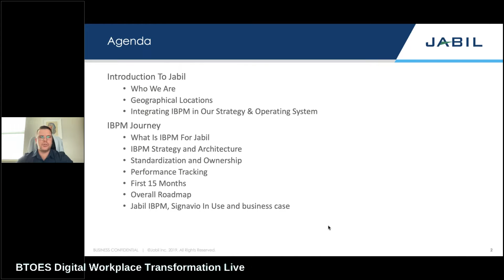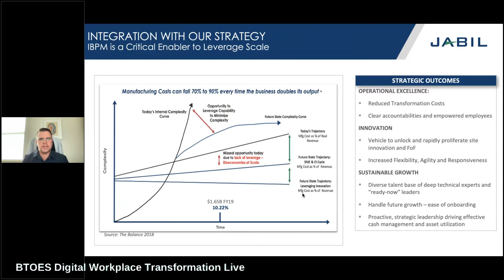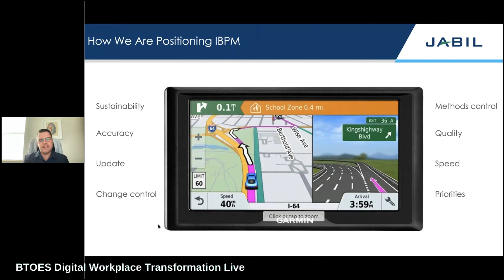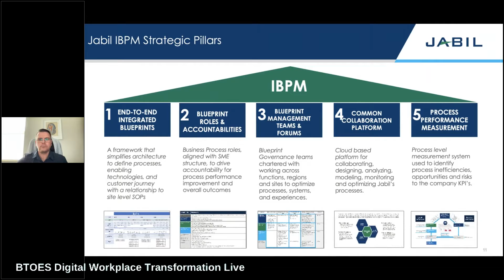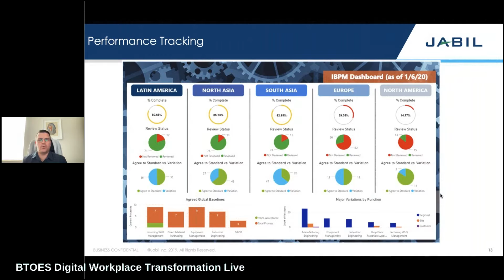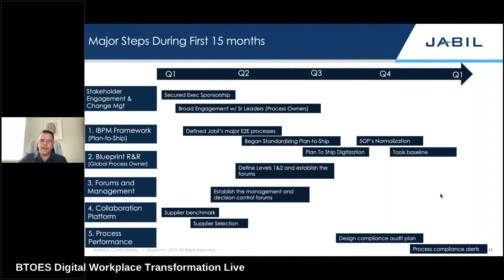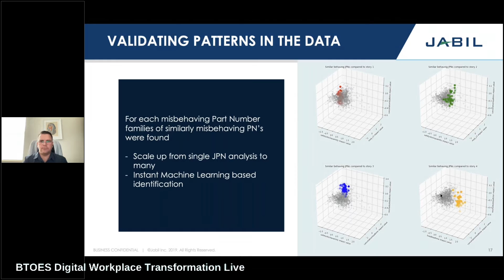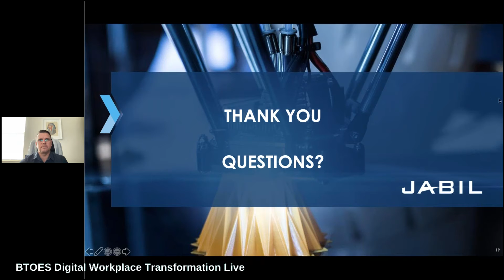Customer experience in the digital remote workplace era | Michal Wierzchowski | at BTOES